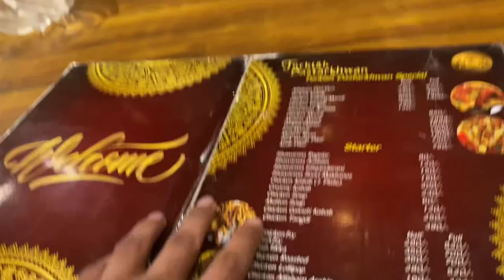Saharanpur Turkish Dastarkhw. vlog ￼￼￼